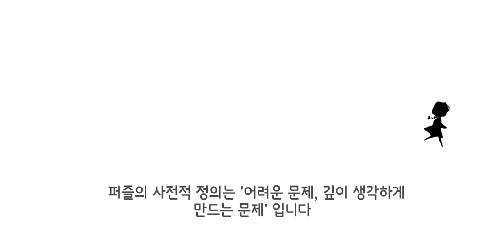[Android] 린 , 퍼즐에 그려진 소녀 이야기 #8 : Lv.6-6 ~ Lv.6-9